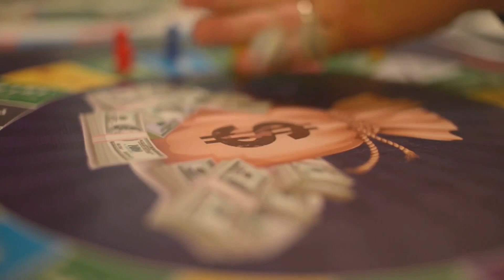Beyond the Screen: The Thrilling World of Tabletop and Board Games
Step into a world where imagination and strategy collide in the thrilling realm of tabletop and board games. Join us as we journey beyond the screen and explore the endless possibilities of this classic form of entertainment. From ancient classics like chess and Mahjong to modern favorites like Settlers of Catan and Dungeons & Dragons, there's a game for everyone to enjoy. Dive deep into the intricate worlds created by game designers, where every move counts and every decision can lead to victory or defeat.

Learn about the history and evolution of tabletop gaming, from its humble origins to its current status as a beloved pastime enjoyed by millions around the world. Discover the camaraderie and competition that comes with gathering around a table with friends and family, rolling dice, and strategizing your way to victory. Whether you're a seasoned gamer or a newcomer to the world of tabletop and board games, there's always something new and exciting to explore.

So grab your favorite game and get ready to roll the dice, shuffle the cards, and embark on an unforgettable adventure that will keep you coming back for more. The dice have spoken – it's time to explore the world of tabletop and board games.